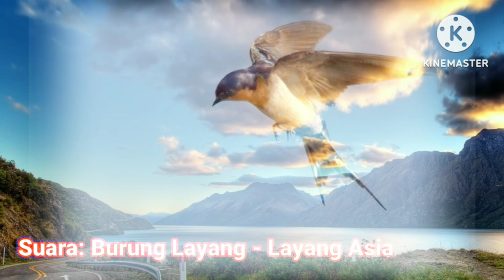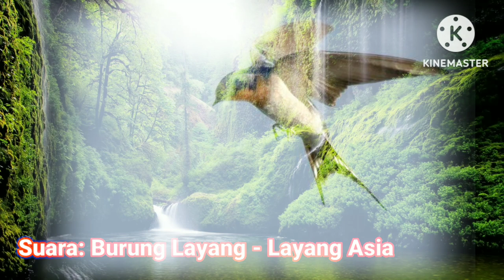[ASMR] SUARA HEWAN SUARA BURUNG LAYANGLAYANG ASIA sh1-18